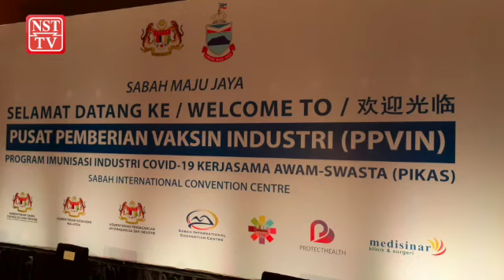18,000 industrial workers in Sabah to be vaccinated under Pikas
Sabah is targeting to vaccinate 18,000 industrial workers as part of the Public-Private Partnership Immunisation Programme (Pikas), said Chief Minister Datuk Seri Hajiji Noor.

He said overall, Pikas would involve workers from 407 factories located in Kota Kinabalu and nearby districts of Putatan, Penampang, Papar and Tuaran.

Initiated by the International Trade and Industry Ministry (Miti), Pikas was launched to speed up the country's vaccination process with the aim of vaccinating at least two million workers in the manufacturing sector by the third quarter of this year.

He said after observing the first day of Pikas PPV operations at the Sabah International Convention Centre (SICC) here.